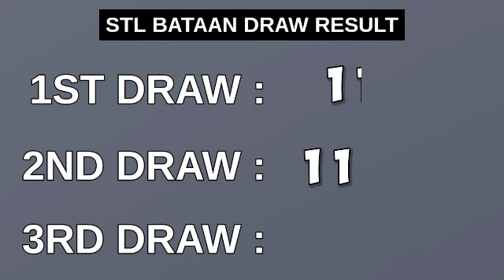2ND DRAW STL BATAAN 4PM RESULT TODAY April 13, 2023 AFTERNOON DRAW RESULT STL PARES